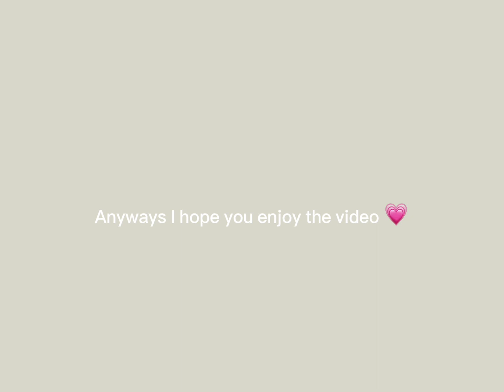I edited The Amazing Digital Circus because why not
Sorry for the late upload! I can’t sleep :/

Hope you enjoyed the video!! Please leave your QNA questions in the comments